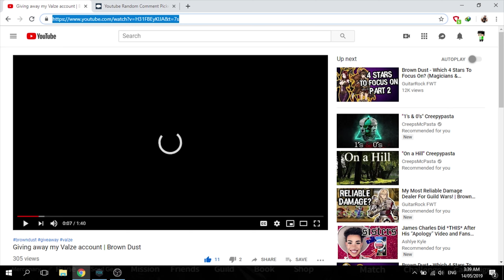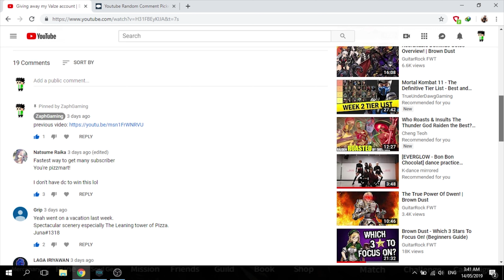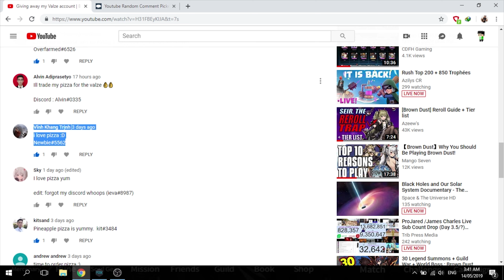ACCOUNT GIVEAWAY #1 (Valze) WINNER! | Brave Nine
brown dust neowiz jin pulls mobile game 2019 hanya kaylin ceres hell mamonir lucius levia asmode octo reroll walya yuri valze seir velfern mamonir seto beliath angelica alec granhildr nartas celia refithea Brave Nine